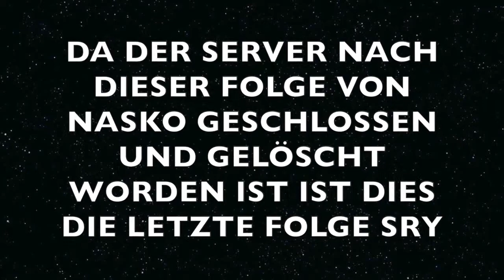NS VARO #12 DAS ENDE ?